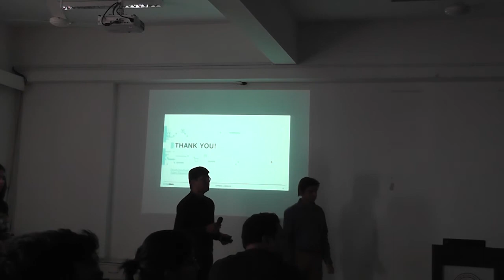Applying ML in AdTech and Lifecycle of an ML project - Dinesh Kandhari, Satish Gopalani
This talk will provide insights into how ML is being applied to solve real-world problems in AdTech and at scale in PubMatic. It will also cover the entire lifecycle of a typical Machine Learning Project.

Speakers: Dinesh Kandhari and Satish Gopalani

Machine Learning/AI and Distributed Systems engineers who enjoy solving complex problems and design application & systems to work at scale